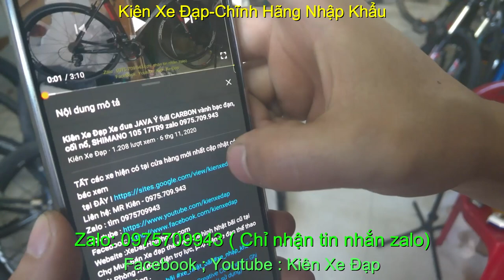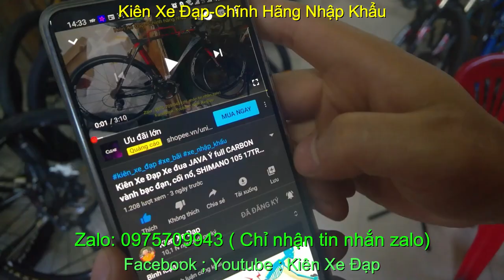Kiên Xe Đạp xe đạp đua TROPIX MILAN giá sold zalo 0975709943